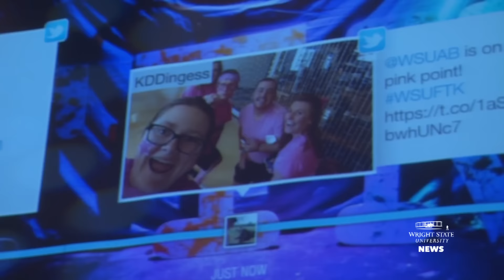All night long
Wright State students raised $46,590 for Dayton Children’s Hospital during Raiderthon, Wright State's third annual dance marathon, on Nov 21 in the Student Union Apollo Room.Students stayed on their feet throughout the event, which ran from 10 a.m. to 1 a.m., dancing for patients at Dayton Children's who are battling life-threatening illnesses. Organizers said that more than 300 dancers were registered for the event. Over the last three years, Raiderthon had raised over $157,000 for Dayton Children's.